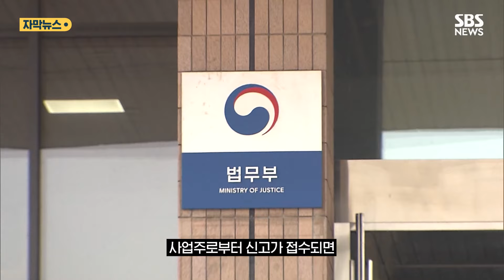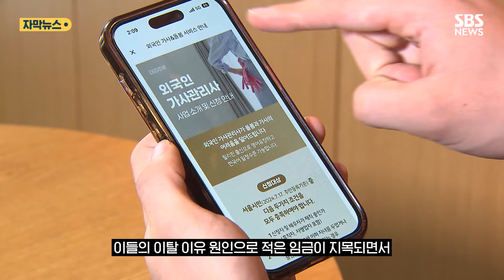끝내 안 온 '필리핀 이모'…불법체류 통로되나 (자막뉴스) / SBS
지난 추석 연휴 숙소를 무단이탈한 필리핀 가사관리사 두 명이 최종 복귀시한까지 돌아오지 않았습니다.

복귀시한은 지난 수요일까지였지만 여전히 연락이 닿지 않고 있습니다.

지난 15일 서울 강남구 역삼동에 있는 숙소를 나간 가사관리사 두 명 가운데, 한 명은 숙소에 휴대전화를 두고 이탈했고 나머지 한 명은 휴대전화를 가지고 갔지만 전원이 꺼져 있는 상태로 전해졌습니다.

이에 따라 이들을 고용한 사설업체는 어제 고용노동부에 무단이탈에 대한 외국인 고용변동신고를 했습니다.

현행법은 고용허가제 외국인 근로자들이 정당한 사유 없이 5영업일 이상 무단결근하면 고용한 사업주가 고용노동청에 알리도록 하고 있습니다.

사업주로부터 신고가 접수되면 법무부가 이들의 소재를 파악하거나 출석을 요구하는 등 절차를 거친 뒤 최종적으로 불법체류 판정을 내리게 됩니다.

법무부의 판단 여하에 따라 불법체류자가 될 처지에 놓인 겁니다.

이들의 이탈 이유 원인으로 적은 임금이 지목되면서 서울시와 노동부는 현행 월급제 외에 주급제도 허용하고 취업 활동 기간을 현재 7개월에서 최장 3년으로 연장하기로 했습니다.

그러나 제조업체에서 일하는 외국인들과의 임금 격차가 좁혀지지 않는 한 외국인 가사관리사 도입이 불법체류자를 양산하는 또 하나의 통로가 될 거란 우려가 가시지 않고 있습니다.

(취재: 최고운, 영상편집: 소지혜, 제작: 디지털뉴스편집부)